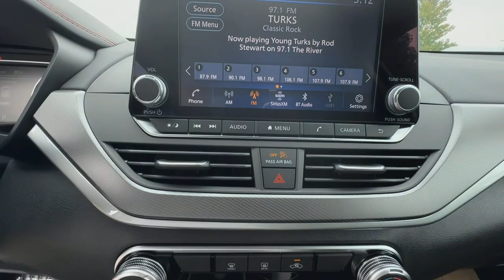2024 Nissan Altima Buford, Suwanee, Johns Creek, Gainesville 301572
Pearl White Tricoat New 2024 Nissan Altima 2.5 SR available in 3520 Highway 20, Buford, Georgia at Premier Nissan Mall of Georgia. Servicing the Buford, Suwanee, Johns Creek, Gainesville, GA. area.

27/37 City/Highway MPG 2024 Nissan Altima 2.5 SR Pearl White FWD CVT with Xtronic 2.5L 4-Cylinder DOHC 16V CVT with Xtronic.brbr27/37 City/Highway MPG
Wheels: 19 Sport Alloy|Front Sport Bucket Seats|Sport Seat Trim|Radio: AM/FM Audio System|AM/FM radio: SiriusXM|Auto High-beam Headlights|NissanConnect featuring Apple CarPlay and Android Auto|4-Wheel Disc Brakes|6 Speakers|Air Conditioning|Electronic Stability Control|Front Bucket Seats|Front Center Armrest|Leather Shift Knob|Rear Parking Sensors|Tachometer|ABS brakes|Alloy wheels|Brake assist|Bumpers: body-color|Delay-off headlights|Driver door bin|Driver vanity mirror|Dual front impact airbags|Dual front side impact airbags|Four wheel independent suspension|Front anti-roll bar|Front reading lights|Fully automatic headlights|Illuminated entry|Knee airbag|Low tire pressure warning|Occupant sensing airbag|Outside temperature display|Overhead airbag|Overhead console|Panic alarm|Passenger door bin|Passenger vanity mirror|Power door mirrors|Power driver seat|Power steering|Power windows|Radio data system|Rear anti-roll bar|Rear reading lights|Rear seat center armrest|Rear side impact airbag|Rear window defroster|Remote keyless entry|Security system|Speed control|Speed-sensing steering|Split folding rear seat|Steering wheel mounted audio controls|Telescoping steering wheel|Tilt steering wheel|Traction control|Trip computer|Variably intermittent wipers|Front beverage holders|Blind Spot Warning|Speed-Sensitive Wipers